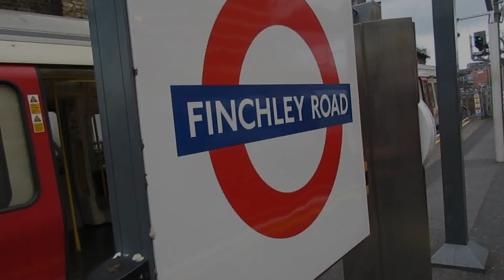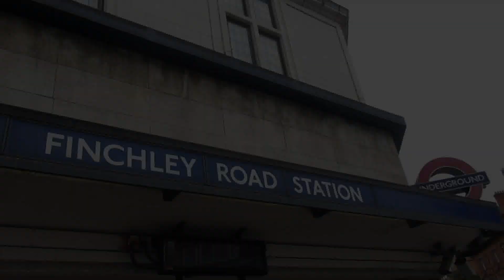The Jubilee Line Alstom 1996 Stock | The weird and Wonderful Noises